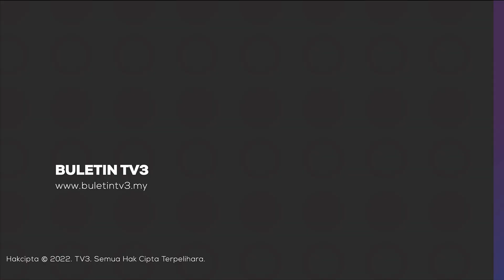BANJIR KELANTAN | Pusat Kawalan Operasi Banjir Diaktifkan Di 5 Daerah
Lima Pusat Kawalan Operasi Banjir telah diaktifkan, masing-masing di daerah Pasir Mas, Jeli, Tanah Merah, Machang dan Pasir Puteh bagi menyelaras pengurusan bencana banjir di Kelantan.

Menteri Besar, Datuk Ahmad Yakob berkata, langkah itu berikutan Jabatan Meteorologi (MetMalaysia) mengeluarkan ramalan hujan lebat tahap bahaya di seluruh Kelantan sehingga 21 Disember depan.